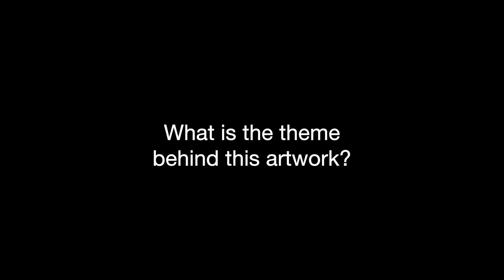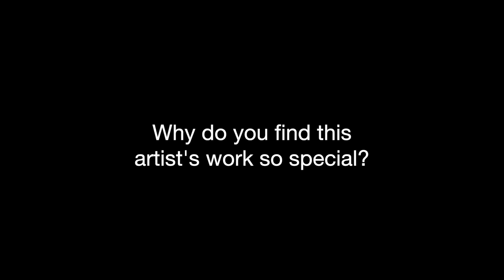TORCH presents: Neighbour Oscar discusses the work of Luis Xertu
Exhibition: Luis Xertu - Renditions of Impermanence
Presenter: Oscar
Producer: Valentijn van der Hulst
Post-production: Poppy Paulus-Nicolas